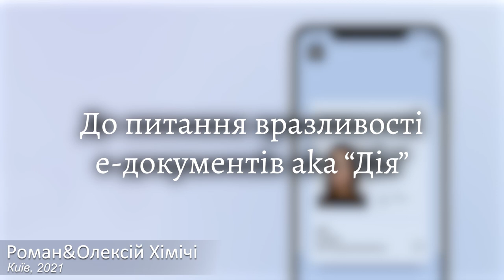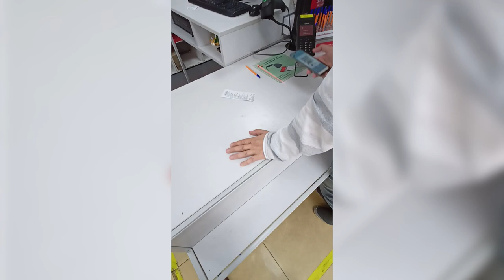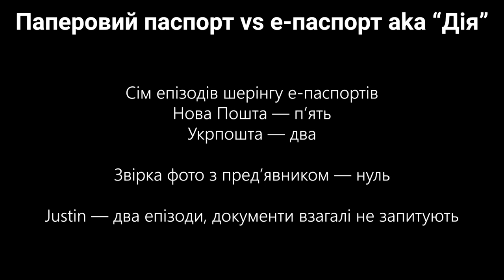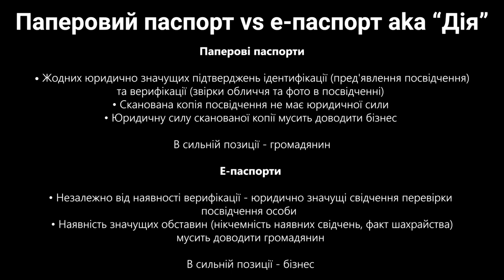До питання про вразливості е-паспортів aka застосунок "Дія"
В цьому відео представлені результати невеликого експерименту, присвяченого дослідженню проблем із використанням е-паспортів, що їх просуває під назвою "мобільний застосунок Дія" Міністерство цифрової трансформації.

0:05 Вступне слово. Відомі проблеми з вразливостями е-паспортів Мінцифри. Задум та зміст експерименту.
4:10 Эпізод №1 "Нова Пошта", відділення 170, 25 серпня 2021 року
5:24 Эпізод №2 "Нова Пошта", відділення 151, 25 серпня 2021 року
6:03 Эпізод №3 "Нова Пошта", відділення 170, 31 серпня 2021 року
7:01 Эпізод №4 "Нова Пошта", відділення 151, 31 серпня 2021 року
7:45 Эпізод №5 "Нова Пошта", відділення 306, 7 вересня 2021 року
8:20 Эпізод №6 "УкрПошта", відділення 210, 7 вересня 2021 року
9:27 Эпізод №7 "УкрПошта", відділення 205, 7 вересня 2021 року
12:00 Обговорення результатів. Ризики використання е-паспортів порівняно із традиційними.
15:17 Заключне слово. Результати експерименту.

Приводом для експерименту стала ситуація із мікрофінансовими установами, яким в квітні 2021 року МЦТ закрило можливість використовувати е-паспорти для ідентифікації клієнтів. Ця заборона стала наслідком поки що єдиного прикладу "крадіжки ідентиічності" шляхом протиправного оформлення е-паспорту із подальшим оформленням шахрайського кредиту.

Оформлення е-паспорту на сторонню особу стало наслідком дефектів архітектури цього сервісу, які МЦТ відмовляється обговорювати. Замість цього воно зосередилось на критиці МФО, яке грубо порушило вимоги НБУ щодо візуальної верифікації заявника.

Мета експерименту полягає в тому, аби продемонструвати масовий характер аналогічних порушень учасниками ще одного масового ринку - поштових послуг.

Варто пояснити, в чому різниця між випадком, коли співробітники компаній нехтують верифікацією особи із паперовим паспортом та тим, що зафіксовано під час експерименту.

Нагадаємо, що ідентифікацією особи є процедура, за якої заявник надає документ, що засвідчує його або її особу. Верифікація полягає в співставленні фото особи в документі та обличчя заявника.

Так от, традиційна технологія ідентифікації відвідувача за допомогою паперового документу не передбачає повноцінного, тобто юридично значущого доказу надання діючих документів та подальшої успішної ідентифікації. Коли відвідувач приходить до поштового відділення, незалежно від того, чи показав він саме свій паспорт, чи є цей паспорт справжнім чи підробленим, чи співпадає його обличчя із фотографіє. в паспорті, операціоніст в будь-якому випадку вносить до CRM-системи компанії відомості про наданий йому документ, що посвідчує особу.

Через низку причин в операціоністів відсутня можливості встановлювати дійсність наданих їм ідентифікаційних документів. Тому відомості про ці документи, що їх містить корпоративна CRM, не є доказом у випадку суперечки та розгляду справи в суді. Наявність та зміст таких даних самі по собі нічого не доводять. Це свідчення однієї з сторін суперечки, не більше.

Наявність в компанії скан-копії паспорта не є належним доказом того, що володілець цього паспорту дійсно звертався та отримав поштове відправлення. Доказова сила скан-копії у випадку суперечки в суді близька до нуля. Наявність власноручного підпису володільця паспорту має певне значення, але за умови, що, по-перше, експертиза доведе наявність саме його власноручного підпису, а, по-друге, суд погодиться вважати цей підпис доказом на користь компанії.

В будь-якому випадку весь клопіт, в тому числі витрати на експертизи - на боці саме бізнесу, а не фізичної особи. Іншими словами, за традиційної технології ідентифікації паперовими документами в сильній позиції знаходиться фізична особа, громадянин або громадянка.

У випадку е-паспортів ситуація розгортається на 180 градусів. В результаті операції надання та фіксації (т.зв. шерінгу) е-паспортів в компанії залишається юридично значуще свідчення того, що ідентифікація відвідувача мала місце. Якщо володілець пред'явленого е-паспорту захоче заперечити свою участь в ідентифікації, тобто наполягатиме на шахрайстві, доводити це йому доведеться самотужки.

Через використання шахраями е-паспортів громадяни опиняються в слабкій позиції. Як це, власне кажучи, сталося у поки що єдиному задокументованому випадку шахрайських дій із використанням е-паспортів. Коли жертва, відома як Людмила П., взнала про наявність в неї кредиту, вони зіткнулася з тим, що і МФО, яке видало шахраям кредит, і НБУ, і поліція не знайшли підстав повірити в її версію подій.

Тож всесвітньо-історичне значення е-документів Мінцифри полягає в суттєвому, навіть радикальному ослабленні позицій громадян у випадку шахрайський дій шляхом т.зв. крадіжки ідентичності.